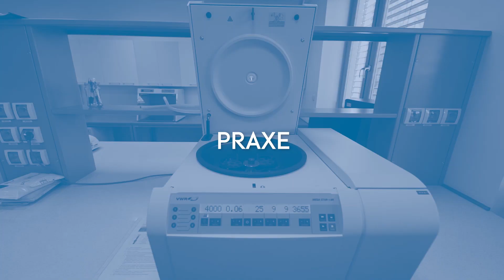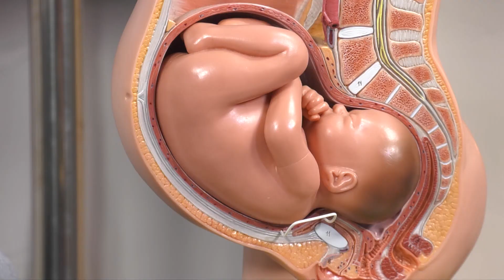Talk show s Lékařskou fakultou Ostravské univerzity | Dny otevřených dveří ONLINE 2021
↓ ČASOVÝ PROGRAM NAJDETE NÍŽE ↓

Unikátní talk show se studenty, vyučujícími a absolventy Lékařské fakulty Ostravské univerzity o možnostech studia, praxi, životě a dění na fakultě, zahraničních stážích, o uplatnění absolventů na trhu práce a mnohém dalším. Pohodlně se usaďte a ponořte se s námi do nitra naší LF OU – protože tím nejdůležitějším jsou lidé.

A taky se nebojte zeptat na cokoliv, co vás zajímá. Buď tady nebo na chatu na a v den premiéry od 20.00 na našem Instagramu

ČASOVÝ PROGRAM:
00:00 Úvod
01:28 Pár slov o fakultě
11:15 Studentský život
16:51 Erasmus+ a studium v zahraničí
22:09 Všeobecné ošetřovatelství
26:12 Pediatrické ošetřovatelství
32:17 Porodní asistence
37:50 Zdravotnické záchranářství
45:30 Laboratovní diagnostika ve zdravotnictví
50:15 Ochrana a podpora veřejného zdraví ("epidemiologie")
59:35 Nutriční terapie
1:09:10 Fyzioterapie a Ergoterapie
1:17:47 Všeobecné lékařství